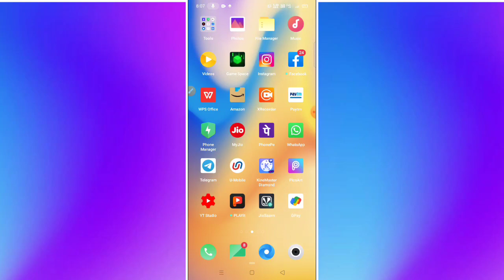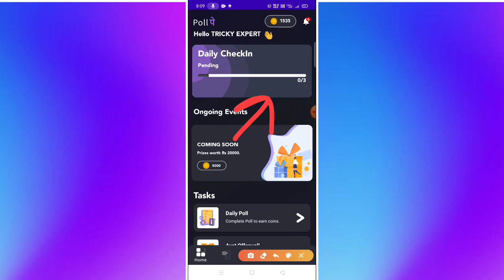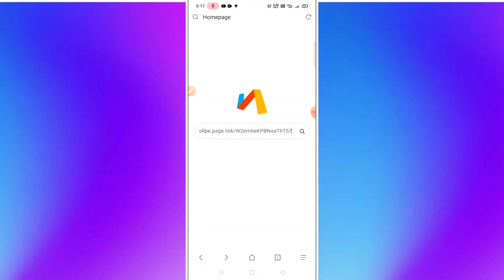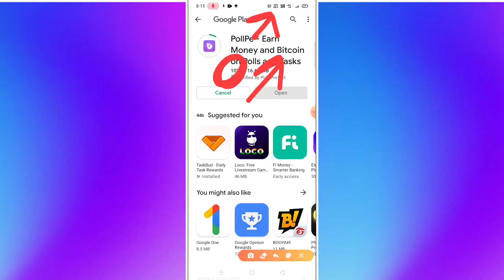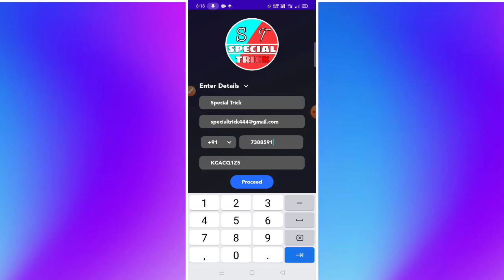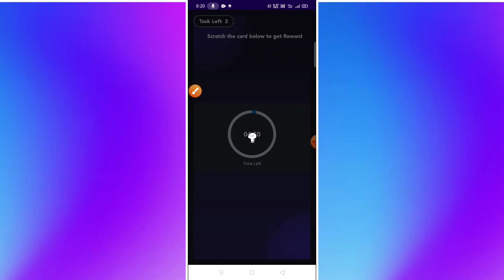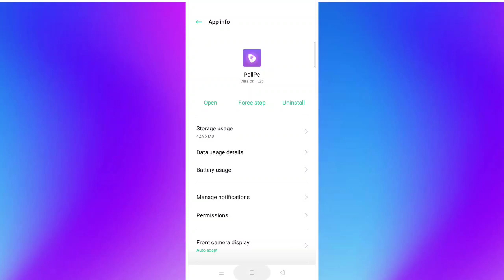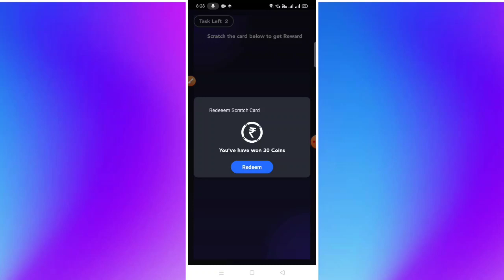🔥 Pollpe app coin Hack || Poll pay UNLIMITED COINS HACK TRICK | Unlimited refer bypass hack trick